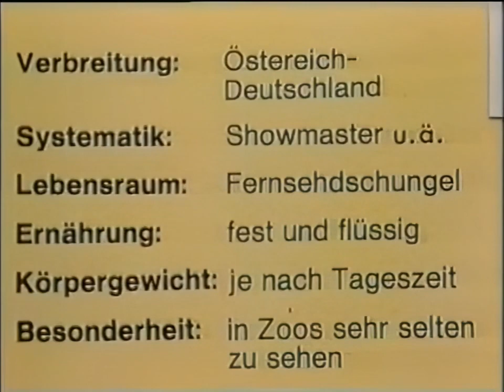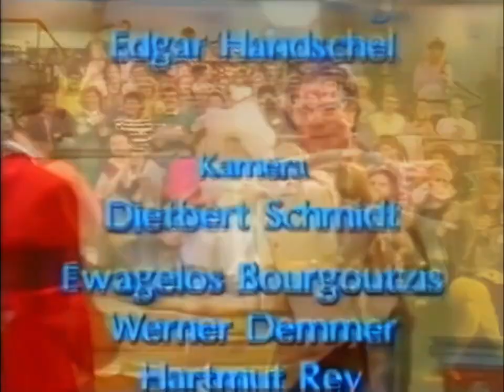"Donnerlippchen" vom 8.12.1987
Spielshow mit Jürgen von der Lippe